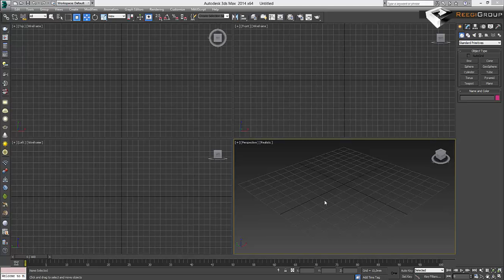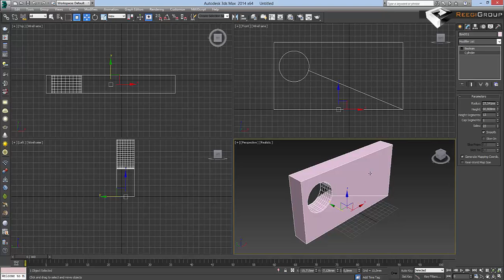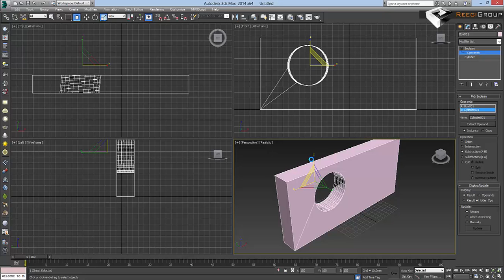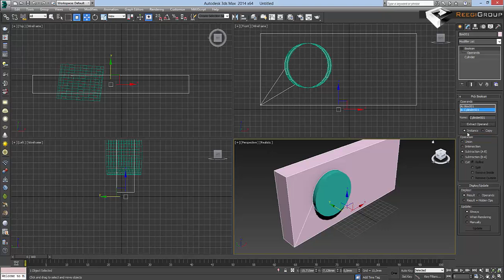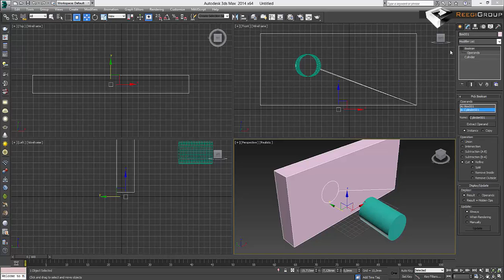Boolean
Небольшой урок о операции Boolean. Урок будет прост и полезен, особенно для тех кто только начинает работать  в 3ds Max.

Стоимость полного курса  всего 500р
Внимания, для доступа к видео курсу нужно иметь гугл аккаунт.

Программа курса:
Урок 1. Основы работы в 3Ds max. Операции с примитивами.
1.1 Системные требования.
1.2 Интерфейс: Панель Управление. Командная панель. Окна проекции.
1.3 Примитивы и их параметры.
1.4 Установка размеров в 3ds max.
1.5 Привязки. Их виды и применение.
1.6 Операции с примитивами: копирование, группировка, выравнивание, зеркальное отображение.
1.7 Менеджер слоев. Freeze и Hide.
1.8 Boolean и Proboolean.
1.9 Рендер картинки. Установка размеров картинки. Сохранение сцены.

Урок 2. Модификаторы. Создание и редактирование сплайнов.
2.1 Модификаторы и их параметры. Разбор модификаторов:
Twist, Taper, Bend;
Slice, FFD; ТurboSmooth;
Lattice,Symmetry, Shell;
Push, Spherity, Relax.
2.2 Сплайны и их свойства. Роль свитка Rendering.
2.3 Edit Spline и Editable Spline.
2.4 Модификаторы для сплайнов: Extrude, Lather, Sweep.
2.5 Вставка объектов из других файлов: Merge и Import.

Урок 3. Моделирование методом Loft. Моделирование с помощью Nurbs. Сложнополигональное моделирование Editable Poly.
3.1 Построение объекта методом Loft.
3.2 Функции и возможности Loft-тинга.
3.3 Создание поверхности с помощью Nurbs.
3.4 Edit poly и Editable Poly. Элементы Poly ( Vertex, Edge, Border, Polygon,Element) и операции с ними.
3.5 Разбор ленты инструментов для Editable Poly.
3.6 Создание сложно полигонального объекта с помощью Editable Poly (Edit Poly).
3.7 Уровни сложного моделирования. High Poly и Low Poly.

Урок 4. Моделирование с помощью модификатора Cloth. Библиотечные объекты.
4.1 Создание свободно свисающей ткани ( скатерти, полотенца) с помощью модификатора Cloth.
4.2 Создание подушек и одеяла с помощью модификатора Cloth.
4.3 Библиотечные окна и двери и их настройки.
4.4 Библиотечные АЕС объекты.
4.5 Библиотечные лестницы, их виды и основные параметры.

Урок 5. Стандартные камеры и свет в 3ds Max.
5.1 Виды стандартных источников света и их настройки.
5.2 Правильное освещение сцены. Метод треугольника.
5.3 Стандартные камеры и их настройка в сцене.

Урок 6. Работа с редактором материалов. Процедурные карты. Модификаторы UVW Map и Unwrap UVW . Создание сложной развертки объекта.
6.1 Редактор материалов. Панели в редакторе материалов.
6.2 Стандартный материал. Основные параметры.
6.3 Процедурные карты в материалах. Их настройка.
6.4 Модификатор UVW Map.
6.5 Модификатор Unwrap UVW. Создание сложной развертки с помощью модификатора Unwrap UVW.
6.6 Коллектор сбора материалов.

Урок 7. Основы анимации. Создание простой анимации с камерой. Сохранение анимации. Работа с частицами (Particle system).
7.1 Работа с панелью анимации. Основные принципы действия.
7.2 Создание анимации объекта.
7.3 Создание анимации с камерой. Привязка вдоль пути.
7.4 Рендер и сохранение анимации.
7.5 Particle system. Виды частиц и принцип их работы.
7.6 Сознание анимации с частицами.